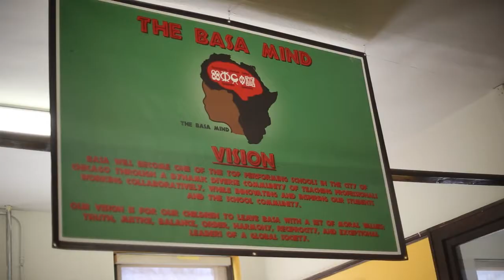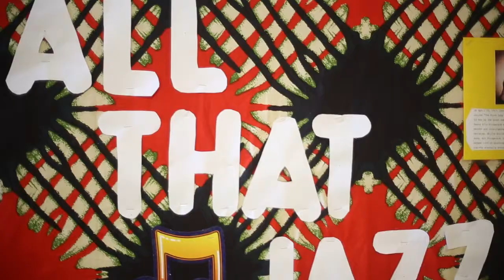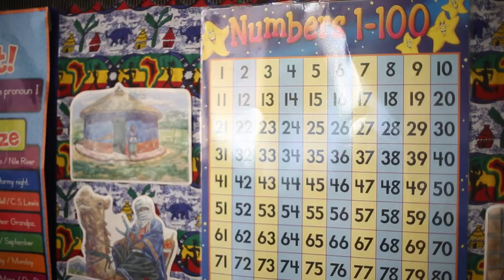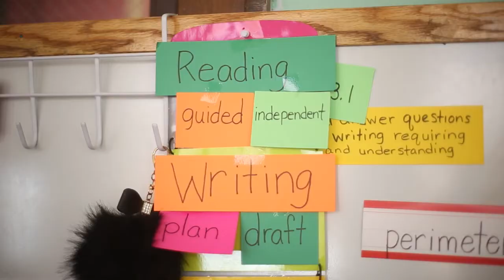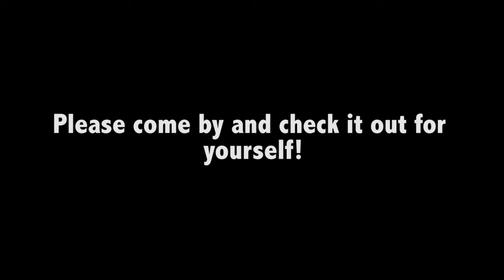Barbara Ann Sizemore Academy (BASA): A leader in African-centered education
Barbara Sizemore Academy is an African-centered, K-8 school in the Englewood community in Chicago, IL. We have been around for over 20 years. Please listen to our story and enroll your children today.